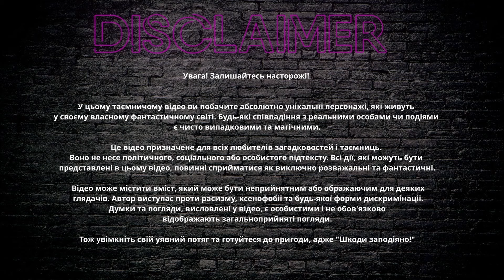Родіна - уродіна ЧАТРУЛЕТКА З РУ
Котики, кожен ваш лайк, комент та «поділитись» допомагає просуванню каналу, а також вийти нам з тіньовогу бану. Так шо обов’язково спочатку ставте 💛, а потім вже дивимось

Буду дуже вдячна🥰